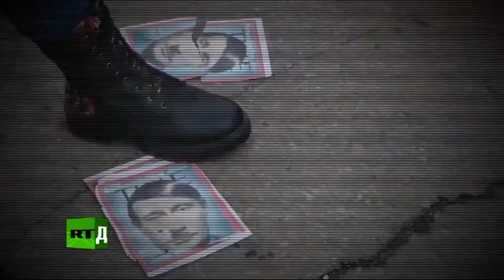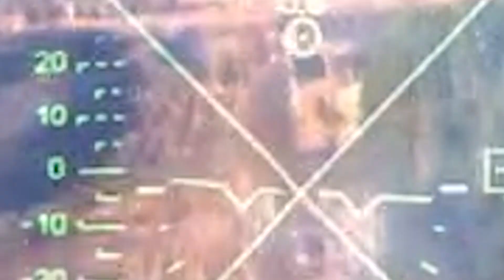Documentary Film Trailer "8 Years Before"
8 Years Before is a documentary film directed and produced by Donald Courter and Jeff Monson.

It features interviews with citizens, as well as high-ranking officials, of the Lugansk and Donetsk Peoples' Republics, and a story-line that guides the viewer through both the reasons behind Russia's decision to launch its special military operation and the horrific war of attrition being waged by Kiev against the people of Donbass.